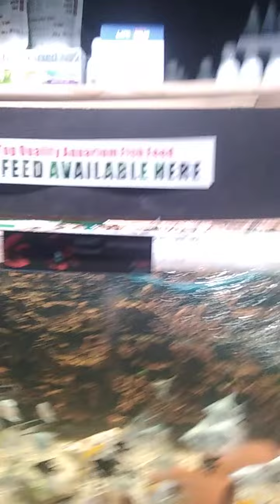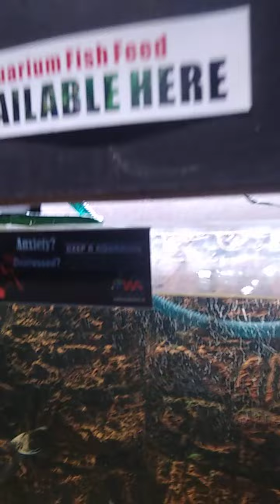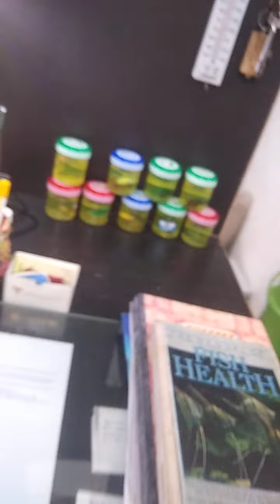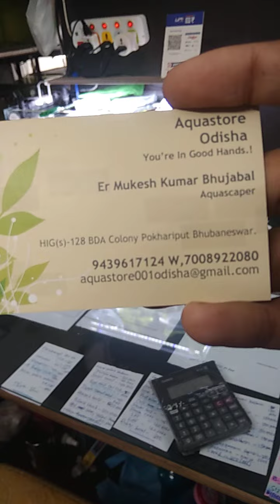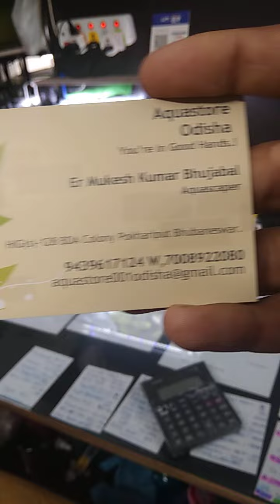Aquastore odisha new fishes price/ # Abhinab pets vlogs